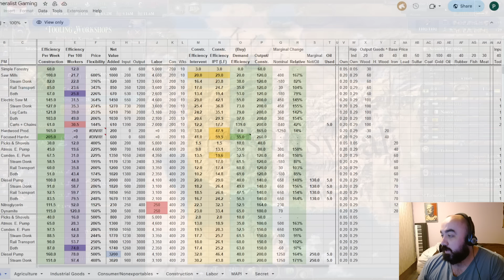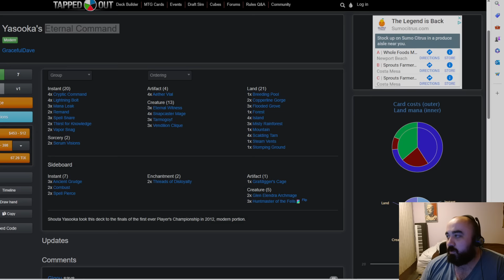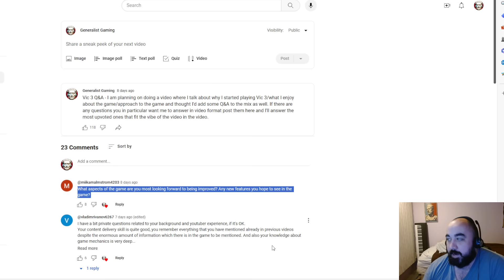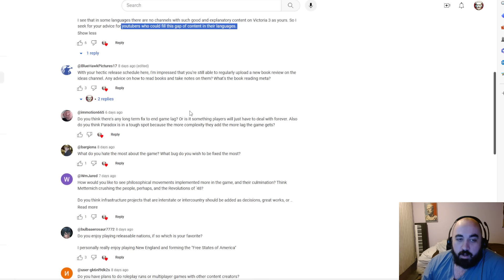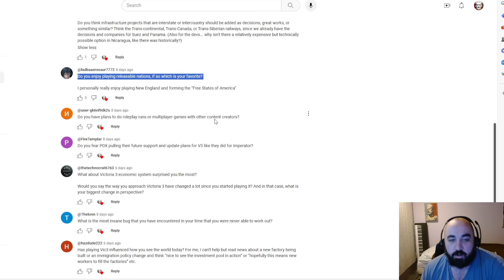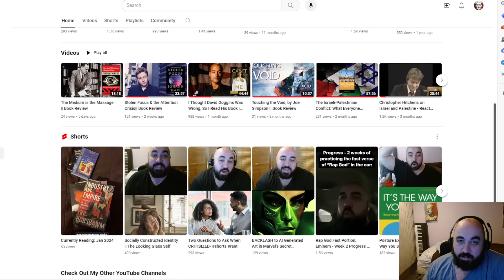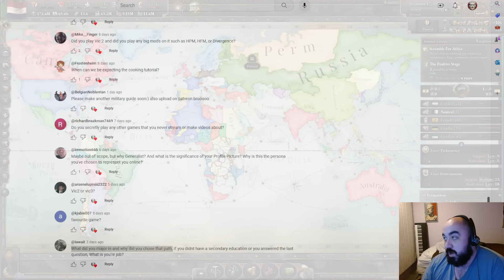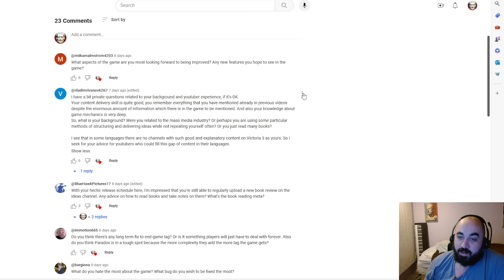Why I Play Victoria 3, My Playstyle, and Q&A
0:00 Why Was I Interested in Victoria 3
7:44 My Style as a Player
27:48 Q&A